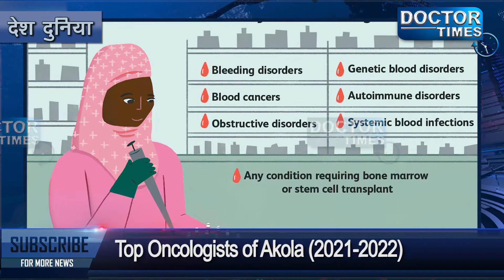TOP ONCOLOGISTS IN AKOLA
अगर आप Cancer की बिमारी से जूझ रहे तो आपको यक़ीनन Oncologist के पास जाकर इसका इलाज करवाना चाहिए। आपको बता दे Oncologist, Cancer से सम्बंधित बिमारियों का इलाज करते हैं। जिसमें Chemotherapy, Hormone Therapy, Radiation therapy, जैसी तमाम प्रक्रिया शामिल हैं। ऐसे में आपको आपके शहर के बेस्ट oncologist के बारे में पता होना चाहिए । इसलिए डॉक्टर टाइम्स आपको बताने जा रहा AKOLA के Top Oncologists की पूरी जानकारी|
Doctor Times: